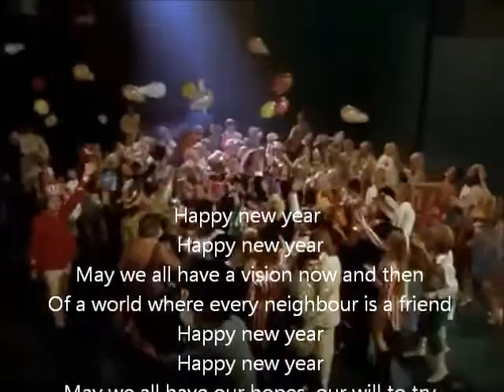hAPPY nEW yEAR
Happy new year! May we all have a vision, now and then, of a world where every neighbour is a friend. May we all have our hopes, our will to try. Happy New Year wishes!!